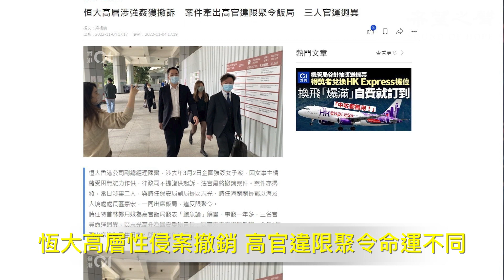烏軍告急 鏈終端機未繳費斷線；德國總理充當帶貨王 留下一個疑問；清零大改？各地爆發警民衝突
國際新聞：
烏軍告急 鏈終端機未繳費斷線
德國總理充當帶貨王 留下一個疑問
馬斯克：屈服左派抵制推特的公司後果嚴重

兩岸新聞：08:50
清零大改？各地爆發警民衝突
恆大高層性侵案撤銷 高官違限聚令命運不同